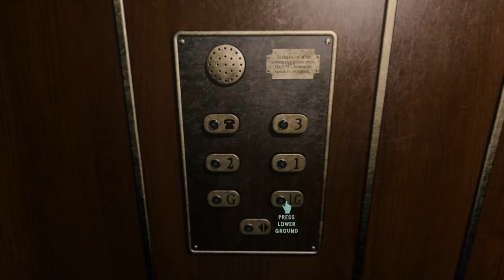At Dead of Night (II) - Amy (I)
After finding the master key and the spirit box, Maya must now uncover the truth about Amy, a ten-year-old girl that seems to be very annoyed and afraid of Jimmy.

This part contains some explanations and... myself being a coward and staying too long into rooms because of Jimmy. I had to cut the original video in two smaller ones.